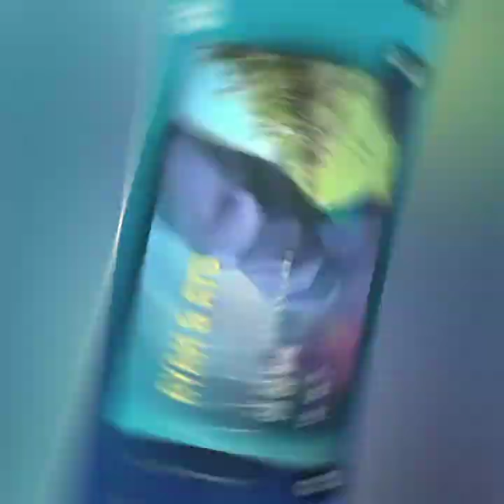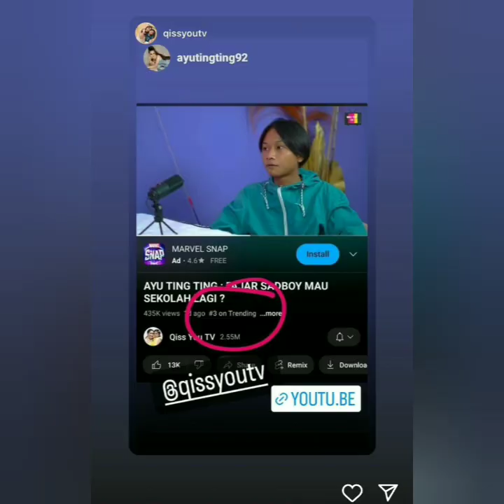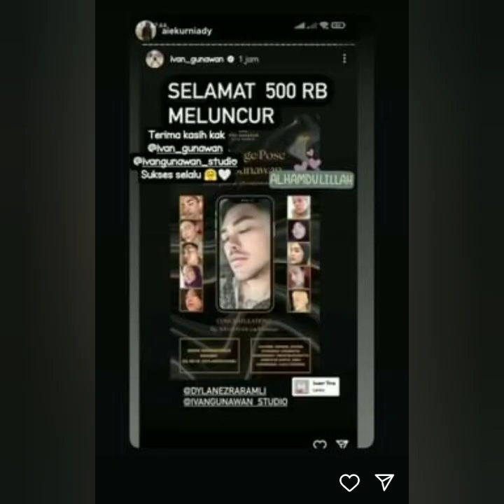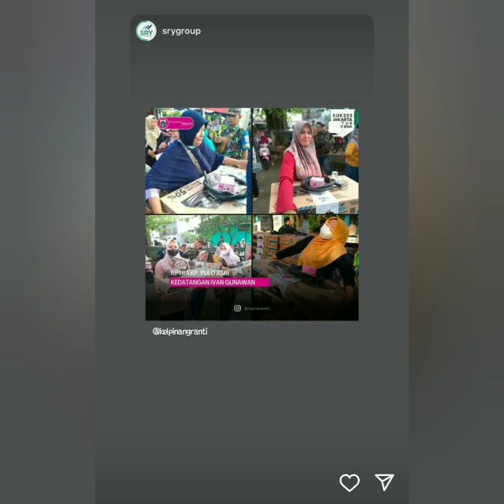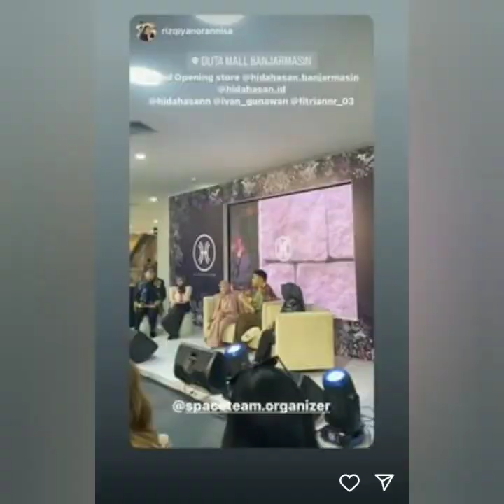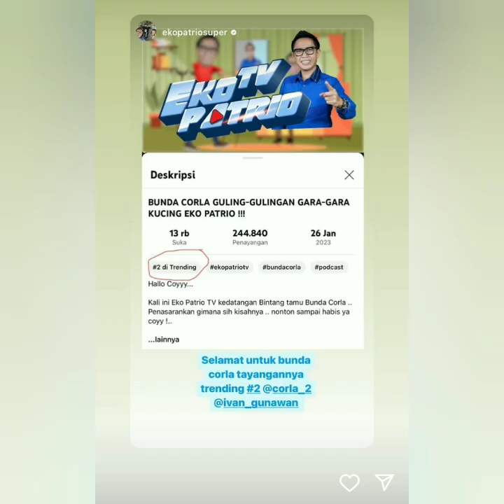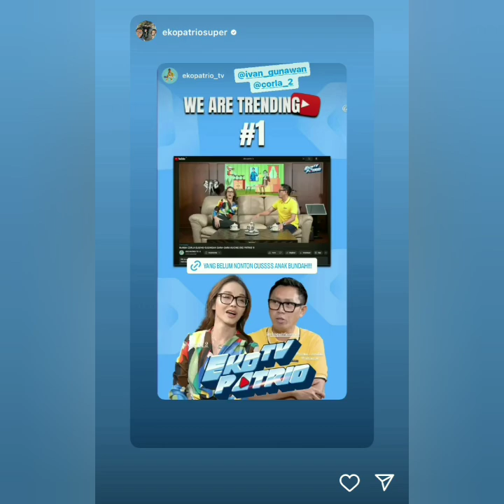KABAR STORY AYU TING-TING & IVAN GUNAWAN HARI INI ADA YANG SPESIAL COBA PUTAR INI